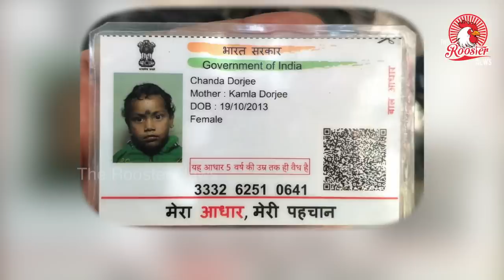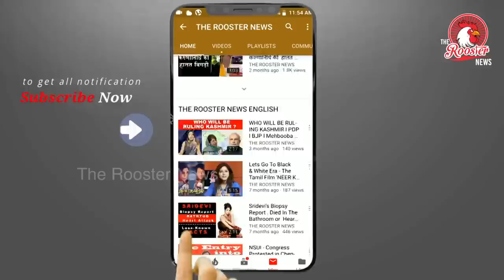5 வயது சிறுமியை கடத்திச்சென்ற 24 yrs வடநாட்டு இளைஞன்I V7 Police station I Missing 5 year girl Chanda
5yr old girl missing - kidnapped by a boy named Ajit(from Assam) - Nolambur, Chennai Incident. Ajit has stolen a TVS XL 100 Silver colour - Vehicle No. TN 02BM3548
Any information about the girl or boy will be appreciated. The police is also on the look-out, pls share any information @ Police Station V-7 or Call 100.